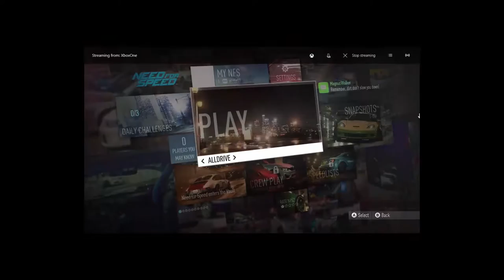Need For Speed Gameplay | Need for Speed: Rule the Streets! | Part 3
🚗 Rev up your engines and brace yourselves for the ultimate Need for Speed experience with our latest video, "Need for Speed: Ignite the Nitrous, Rule the Streets!" 🌟 Join us as we take a high-octane journey into the world of illicit street racing, adrenaline-pumping pursuits, and customizable rides that define the Need for Speed legacy.

🎮 Whether you're burning rubber in the urban jungle or escaping the clutches of the law, Need for Speed delivers an immersive and thrilling gaming experience. From the stunning visuals of the open-world landscapes to the roar of the engines, every detail is meticulously crafted to keep you on the edge of your seat.

🏁 Immerse yourself in the rich storytelling of the game's narrative mode, where racing for glory comes with a price. Customize your dream car, push it to the limits, and dominate the streets in heart-stopping races against rivals and the relentless police force.

Whether you're a veteran racer or a newcomer to the series, this video is your guide to the world of high-speed pursuits, stylish customization, and the rush of the Need for Speed.

🚦 Share your favorite memories, epic races, and top-speed moments from your Need for Speed adventures in the comments section. Hit play, ignite the nitrous, and let's rule the streets together in this gaming masterpiece! 🚗💨🌟